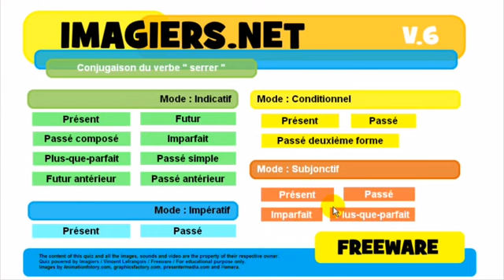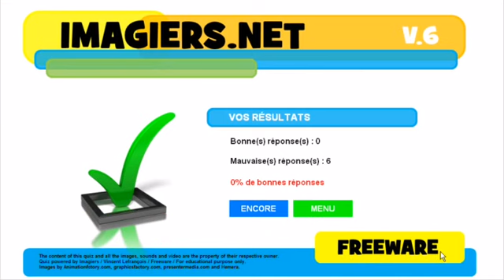Aprenda francês # Conjugaison # serrer